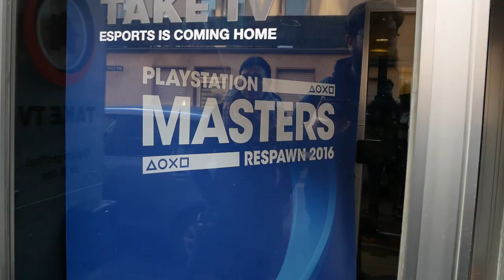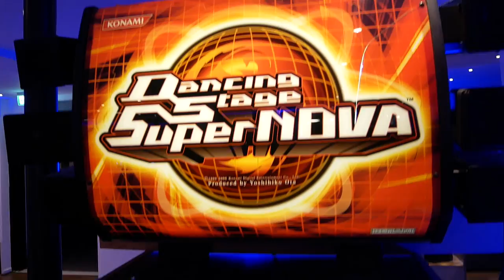Ein Tag in Krefeld bei den PSMasters - BartLog #20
Der BartLog, ein Format, bei dem ich euch etwas an meinem Leben teil haben lasse. Natürlich mit viel Bart!